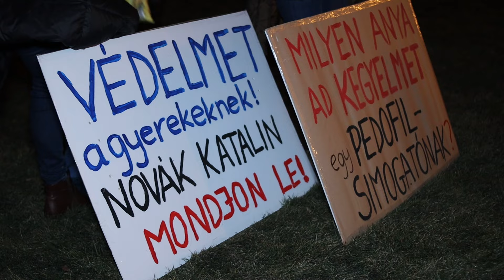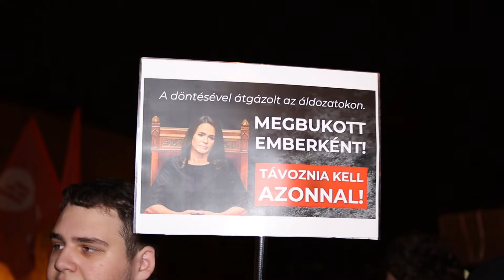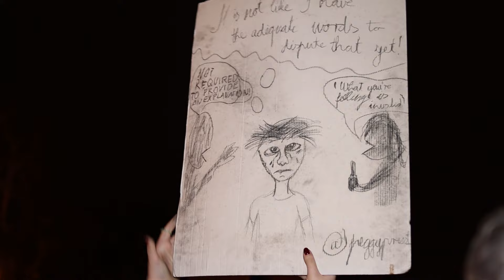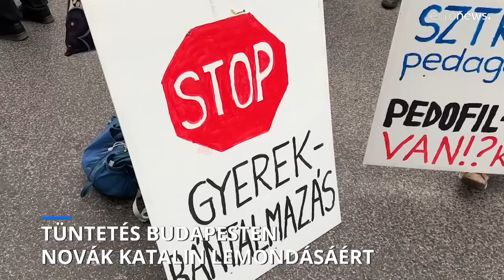Novák Katalin kegyelmi botrányára Orbán egy hétig NEM REAGÁLT! Miért?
Novák Katalin; Orbán Viktor; Varga Judit; pedofil; elnöki kegyelem; köztársasági elnök; mondjon le; K. Endre